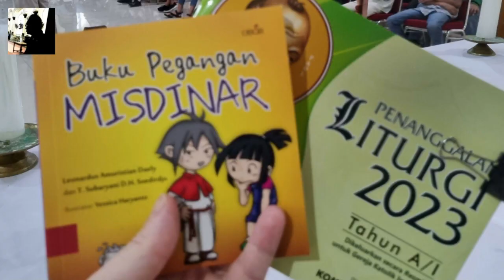Bangganya Aku Jadi Misdinar (Paroki Herkulanus)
BANGGANYA AKU JADI MISDINAR

Cipt. Sr. M. Disma FSGM
Vokal: Sr. M. Bernadine FSGM

Aku melangkah maju menuju altar suci
rayakan tugas mulia, terbuka dan rendah hati
rajin dan tanggung jawab layani dengan jiwa
mengabdi tanpa pamrih itulah s’mangat juangku

kuncup harapan Gereja kita
cinta doa sumber kekuatanku
semangat ini kujaga selalu

Bunda Maria, Santo Tarsisius,
dan para kudus, doakanlah kami